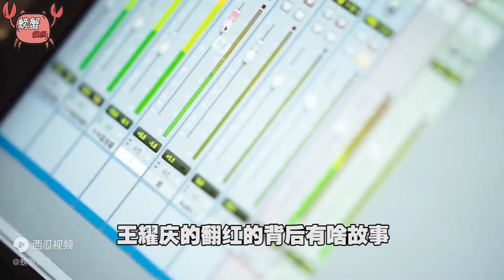王耀庆：气质限制了戏路，一个演不了“穷人”的演员